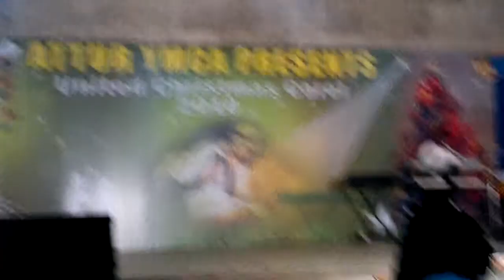Attur YMCA Christmas program 2010